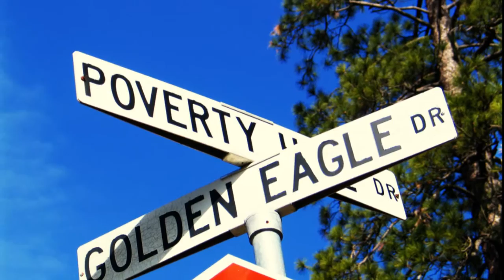We love you, Martha Jean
A photo memorial to our beloved sister, Martha Jean Stoffers including 5 of her original songs, "You make me blush", "Evil Deeds", "Spare me the Heartache", "Poverty Hill" and "The Voice Within."
RIP Martha b. 6-17-66 d. 10-18-16, 50 years old.